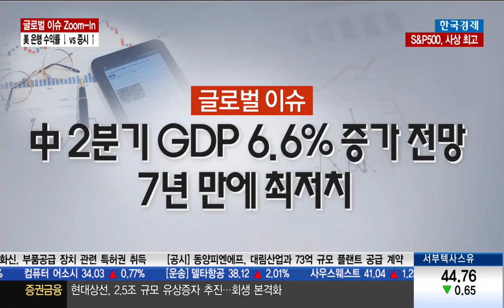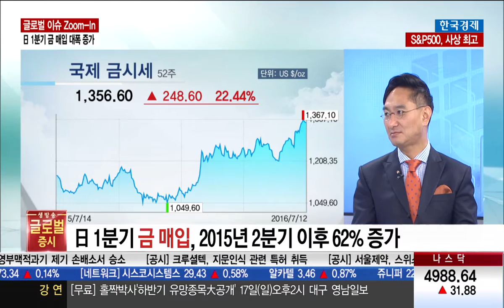[이정호의 글로벌 이슈줌인] 中 2분기 GDP 6.6% 증가 전망, 7년만에 최저치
이정호 한양대학교 국제학부 겸임교수 (2016년 07월 12일)